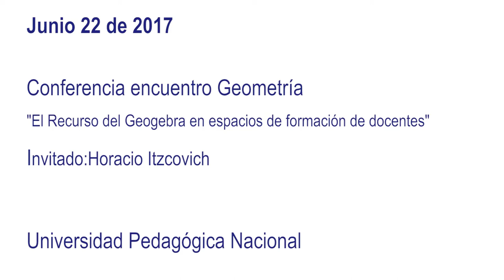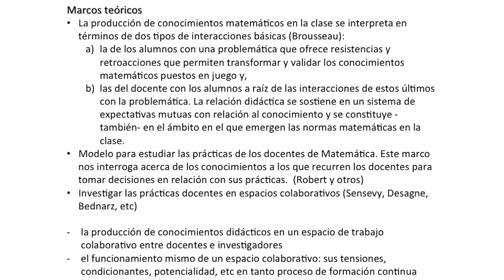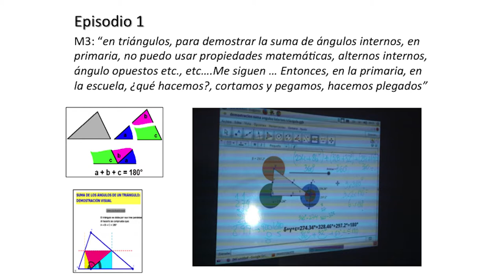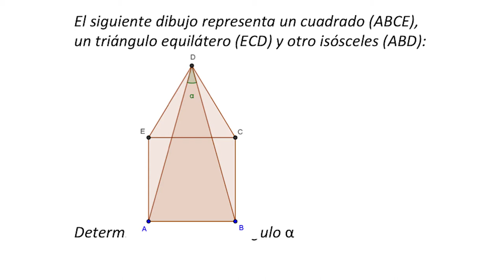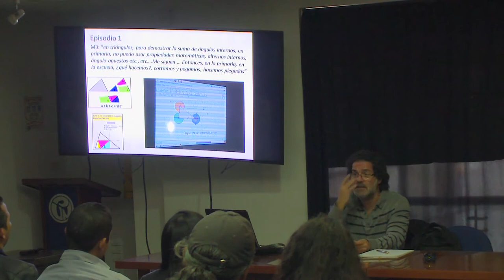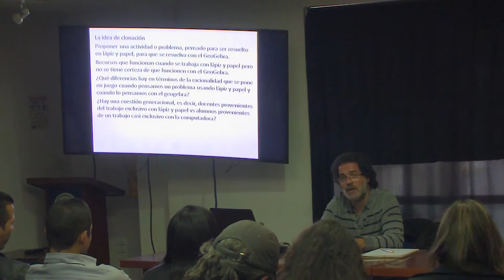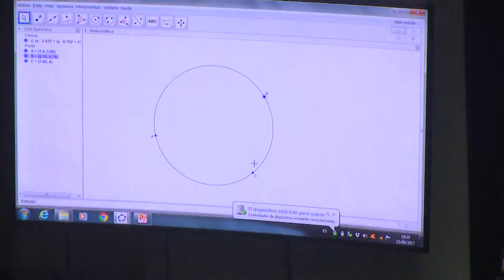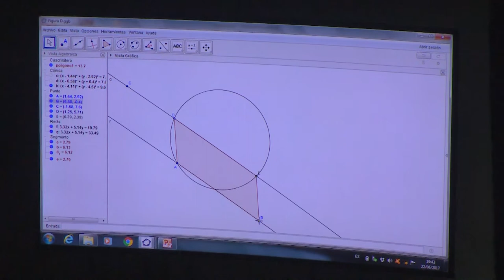Encuentro de geometría "El recurso del geogebra en espacios de formación de docentes"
Conferencia encuentro Geometría

" El recurso del Geogebra en espacios de Formación de Docentes"

Inivtado: Horacio Itzcovich